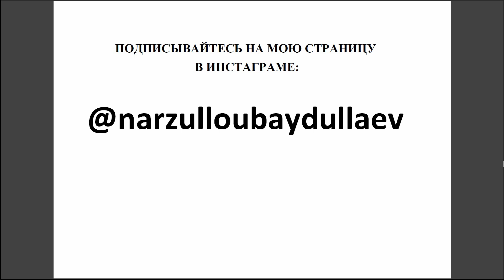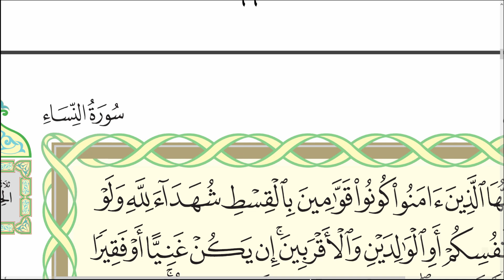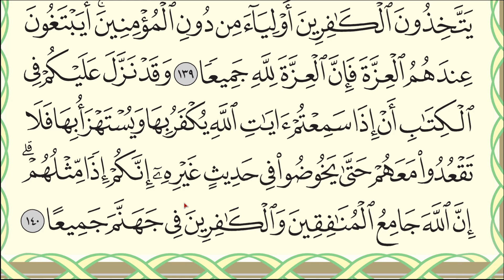Урок № 33. Красивое чтение суры "ан-Нисаъ", аяты 122-140. АрабиЯ​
Читаю Коран по три страницы.
На этом видео читаю аяты 122-140 суры "ан-Нисаъ", каждый аят читаю по одному разу.
Если Вы желаете поддержать мой канал, то можете сделать это, перечислив деньги на мою Сбербанк карту. Нарзулло Абдуллоевич У.